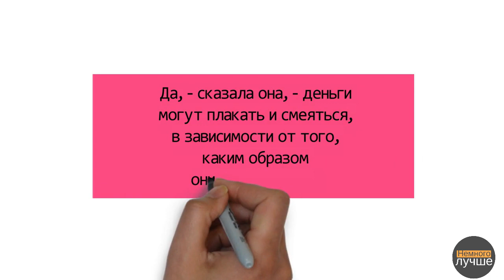Тайная жизнь денег. Секреты привлечения и приручения" - Кена Х.